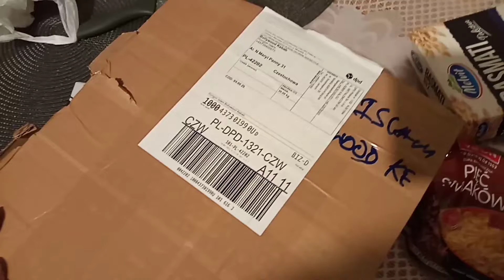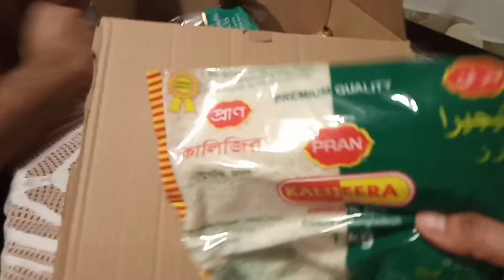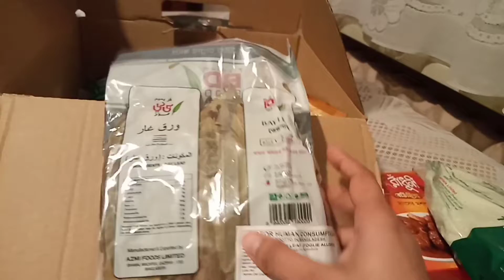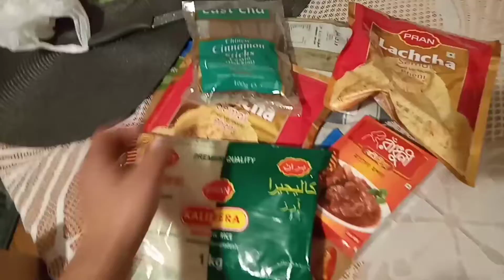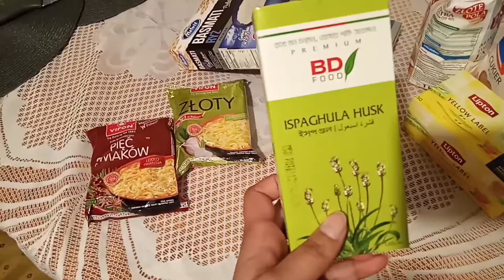পোল্যান্ডে আমার ঈদের টুকিটাকি বাজার || Eid bazar in Poland vlog